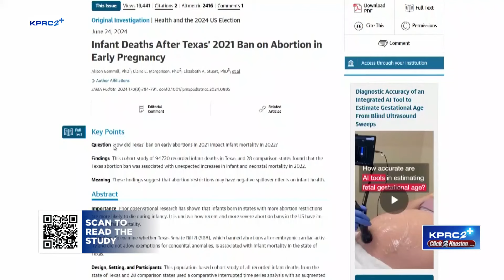Infant and newborn deaths increase nearly 13% following Texas abortion ban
A study published in JAMA pediatrics showed Johns Hopkins University Researchers found in June that the Texas abortion ban was linked with increases in infant and neonatal mortality.